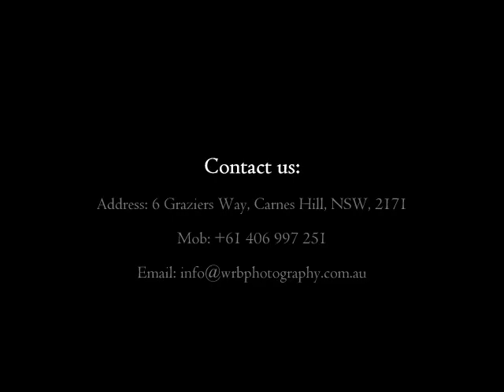WRB photography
Sydney wedding photographer we are including graphic designers, gallery managers, picture researchers, writers, commissioning editor and more talented directors. We are arranging photographer in your wedding to make the video perfect.